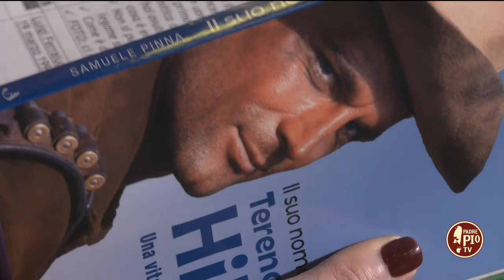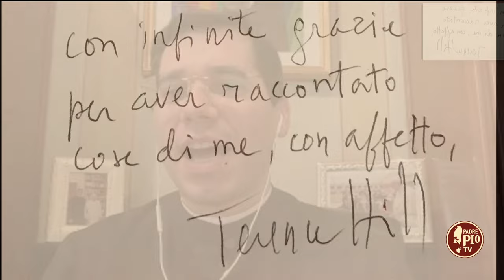Ho scritto un libro su Terence Hill e sulla sua vita da film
“Rendermi conto che non siamo solo attori e intrattenitori sullo schermo, ma che facciamo parte della vita di tante famiglie è qualcosa che mi commuove” (Terence Hill)

Come fosse un lungometraggio, questo libro ripercorre tutta la vita di Terence Hill, attore famoso in tutto il mondo che ha interpretato diversi ruoli nella sua carriera. “Il suo nome è Terence Hill – una vita da film” è il libro (ed. Ancora) scritto da don Samuele Pinna docente e scrittore.